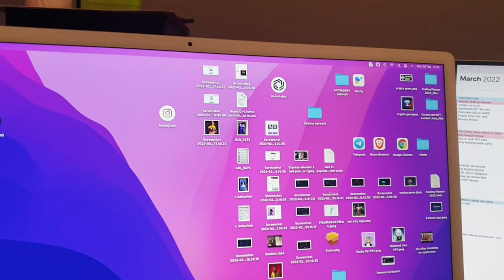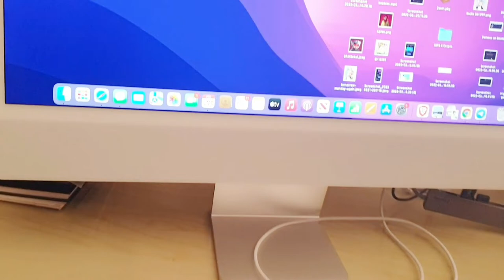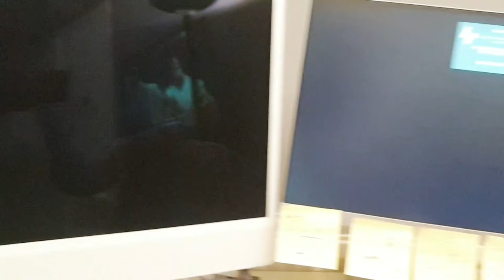Weekend Shopping,Grocery Vlog || Apple imac Computer Detail || Jo Aj Kl Chl Rha Hai..